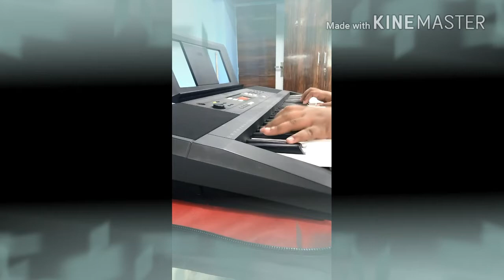Aashiqui Love Theme | Tushar Deshpande